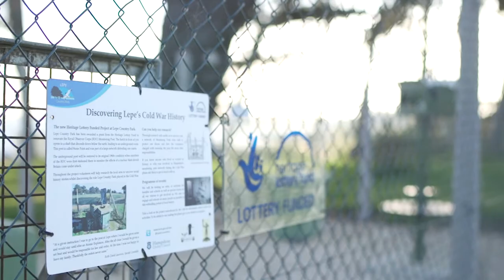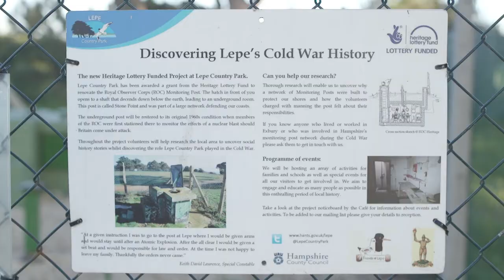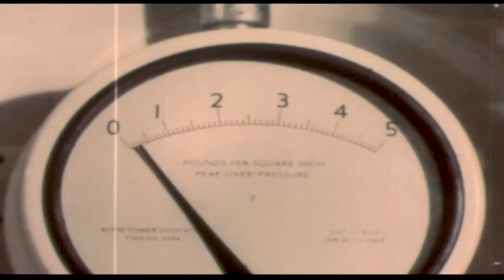Restoring a Cold War underground monitoring post at Lepe Country Park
In 1962, a Stone Point Royal Observer Corps post was installed at Lepe Country Park. It was one of over a thousand underground monitoring posts built as part of the UK Warning & Monitoring Organisation (UKWMO), which was set up in 1957.

In 2015, Lepe received a grant from the Heritage Lottery Fund to restore the monitoring post. In this video, we learn about the history of the underground post and how the grant was spent on restoring it to its former glory.

Follow the HampshireCountrysideService

About Hampshire Countryside Service

We're here to protect and develop Hampshire's Countryside. We’re in charge of the seven country parks across the county. Whether it’s the improvements we’ve made to public paths, showcasing local events or information about Hampshire’s many areas of natural beauty our YouTube channel can help you make the most of your countryside.

About Lepe Country Park

Located on the edge of the New Forest and with stunning views from Hurst Castle to Portsmouth’s Spinnaker Tower, watch the windsurfers skimming the water, boats sailing out of the Beaulieu River or the ships coming into Southampton Water. Or why not Lepe back in time, and discover more about Lepe’s significance not only during World War 2 but also the Cold War, with a trip to our D-Day remains and our monitoring post.

About Manor Farm

A historic working farm set in a scenic landscape of farmland and ancient woodland on the banks of the River Hamble. Come to the farm to meet the animals, feed the ducks and the chickens, watch the farmer milk the cow, experience what life on a farm was like in the early 1900s in our historic farmhouse, and take part in a lesson in our Victorian schoolroom.

About Queen Elizabeth Country Park

Hampshire's largest Country Park, over 600 hectares of land located within the South Downs National Park. Home to some of the best mountain bike trails in Hampshire.

About Royal Victoria Country Park

This historic country park in Netley, Southampton is home to The Chapel which brings to life the rich history of the military hospital that once dominated the site of the Royal Victoria Country Park.

About Staunton Country Park & Farm

A Country Park that offers the wildness of the countryside, historic landscapes and the enjoyments of an ornamental farm with a range of fantastic animals!

About Titchfield Haven National Nature Reserve

A nationally renowned nature reserve, a celebrated refuge for ducks, geese, wading birds, and the rare Avocet.

 About River Hamble Country Park

Visit River Hamble Country Park for a walk by the river or through the woodlands, hire a BBQ site, have a picnic on the wide open fields, let the children play on the play equipment, have a go at crabbing down on the pontoon, or grab a cuppa in Barnfield!